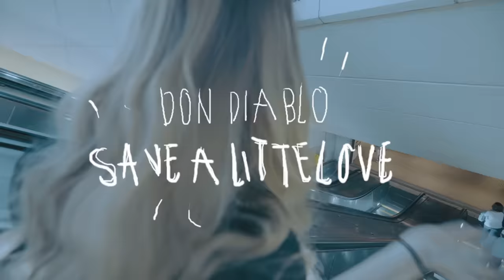Don Diablo - Save A Little Love | Official Music Video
Tickets for my Brooklyn Mirage NYC show are now available now!

I premiered "Save A Little Love" in my sets a few months ago and have been getting questions about it ever since. It was initially going to get a later release date but because of the high demand I decided to release it earlier. The song features vocals from the talented Swedish singer / songwriter duo Smith & Thell. I wanted to make a feel good song with a positive message that will put smiles on peoples faces, while still incorporating my trademark sounds. This music video was shot in Washington, where I got together with the "Cutting Shapes" crew for a special reunion. Much love to Gabby J David, Ricki Huff and the rest of the crew. Keep dancin' and keep smilin', it makes the world a better place! X

- Don -

Video directed by: Patrick Van Der Wal | Visual FX: Erik Middendorp
Concept and Executive Producer: Don Diablo